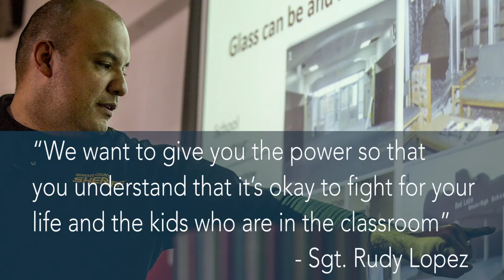Teachers receive training on what to do in a school shooting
Elementary school teachers from Colonel McDonald McMonagle Elementary School received training from Genesee County Sheriff's office on Friday, March 2, 2018 about what to do during a school shooting.